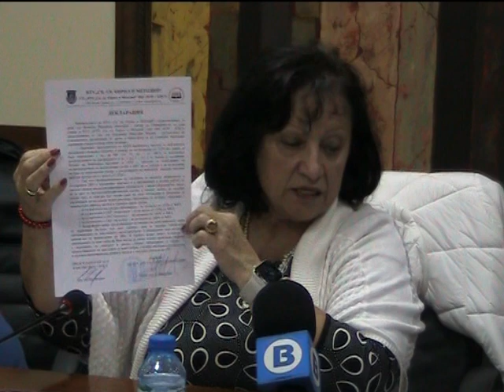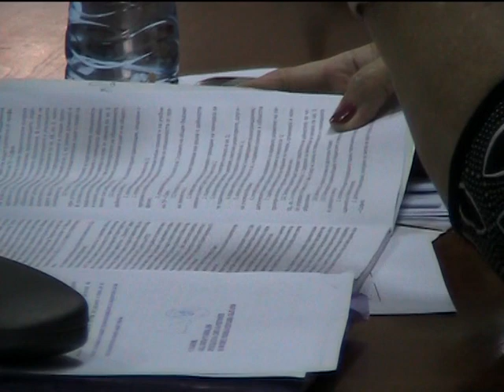Във ВТУ „Св.св.Кирил и Методий”, проф. Л. Вълчева, председател на НБС ВОН КНСБ даде пресконференция